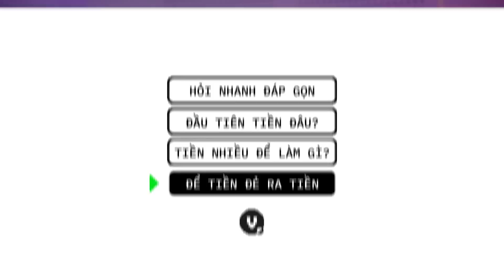Chuyên gia ảo nói thật về đầu tư - Chuyên gia tài chính AI từ VIB | The Money Date Tập Đặc Biệt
Khách mời trong The Money Date lần này vô cùng đặc biệt, đó là chuyên gia tài chính ảo đầu tiên tại Việt Nam - Vie. Vie đã được VIB xây dựng để rút ngắn khoảng cách giữa khách hàng và ngân hàng.

Vie - với dữ liệu, kiến thức, kinh nghiệm của một chuyên gia - chia sẻ về cách kiếm tiền, tiêu tiền và bí quyết quản lý tài chính hiệu quả. Cô sẽ bật mí với thính giả cách “Kiếm tiền bằng cách tiêu tiền”. Cùng lắng chuyên gia tài chính ảo của VIB chia sẻ những kiến thức quản lý tài chính hữu ích trong số The Money Date này các bạn nhé.